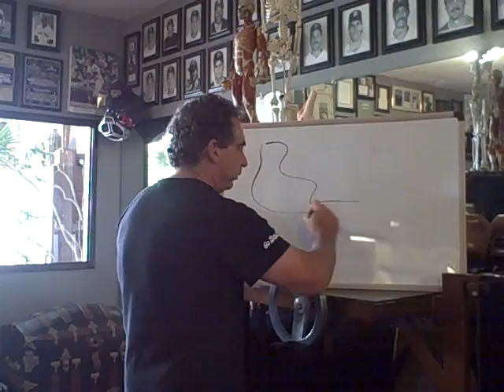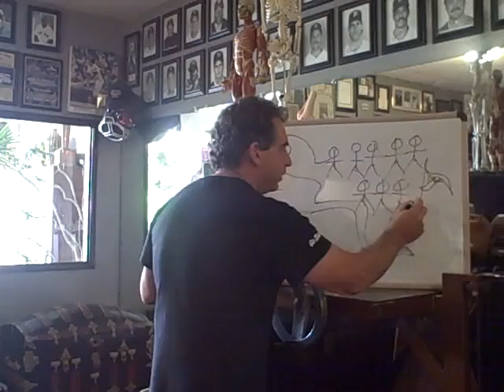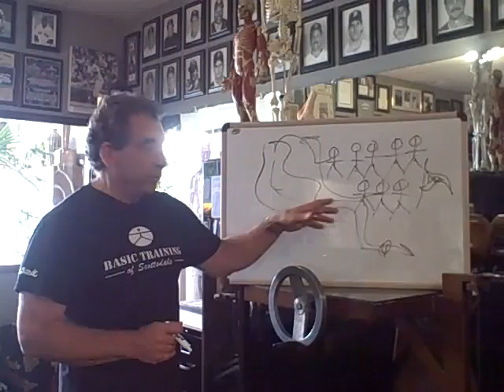Body Fat, Liver, Alcohol and Weight Loss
Bill Crawford, fitness trainer since 1977 & National Fitness Hall of Fame inductee explains how alcohol consumption effects the body's ability to metabolize stored energy in the fat cell system.  Bill owns Basic Training MedX Strength Training in Scottsdale, Arizona.